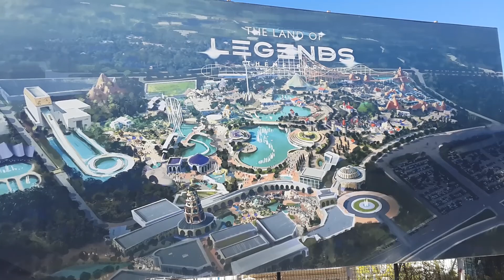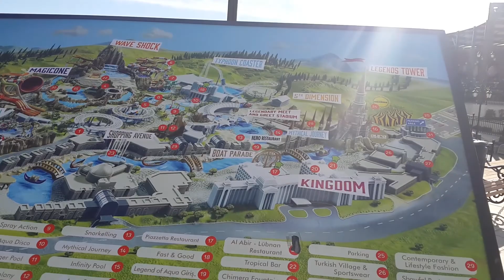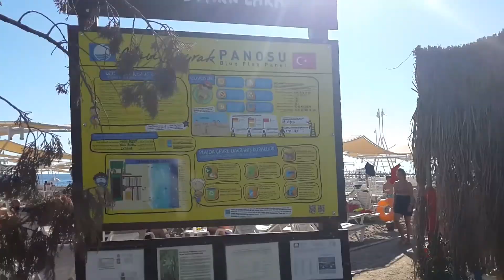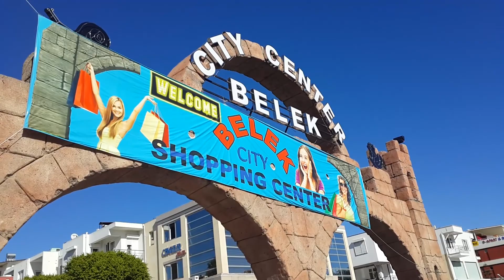Antalya'nın 5 Yıldız Otelleri & Efsaneler Dünyası VLog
Bir çılgınlık yapıp Antalya'yı gezmeye ve daha önce görmediğim yerleri keşfetmeye gittim.Sizlere bu kez Antalya'nın 5 yıldızlı otellerini çekebildiğim kadarıyla göstermek istiyorum.Genelde Lara ve Belek bölgesinde daha çok olduğu için buralara gidip çekim yaptım.Belki içlerinden de çekimler gelir ilerki günlerde kim bilir ;) İyi Seyirler